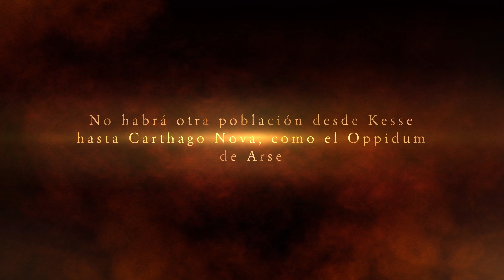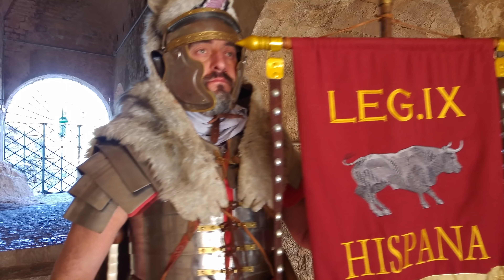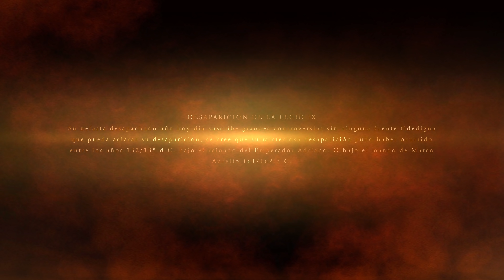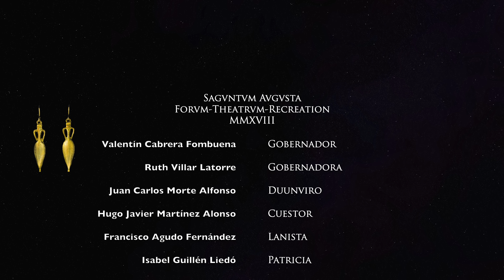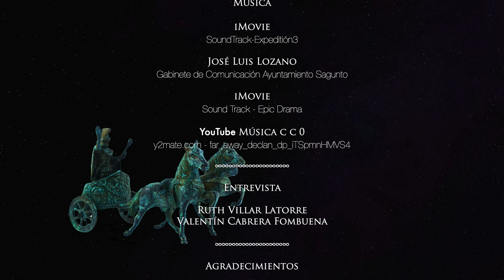Legio IX Hispana Punta Umbría en Sagunto 4K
ÉPOCA REPUBLICANA.
La legión IX fue creada a mediados del siglo I a.C. junto a la legión VI, VII, VIII, por Pompeyo el grande en el año 65 a.C. Julio César llevó a cabo la famosa conquista de la Galia entre los años 58 y 51 a. C y la Legión IX fue una de las unidades que la íntegro.

ÉPOCA IMPERIAL.
En época del primer emperador Augusto sobrino nieto de Julio César esta unidad la IX  sometieron el territorio noroccidental de la Península Ibérica entre el 29 y 19 a. C. habitado por cántabros y astures de ahí le vino el sobrenombre o agnomen de Hispana, también luchó contra los macedonios ( griegos ) y de ahí también su sobrenombre de legión IX Hispana Macedónica Victrix,  y (victrix) por victoriosa.

DESAPARICIÓN DE.LA LEGIO IX.
Su nefasta desaparición aún hoy día suscribe grandes controversias sin ninguna fuente fidedigna que pueda aclarar su desaparición, se cree que su misteriosa desaparición pudo haber ocurrido entre los años 132/135 d C. bajo el reinado del Emperador Adriano. O bajo el mando de Marco Aurelio 161/162 d C.